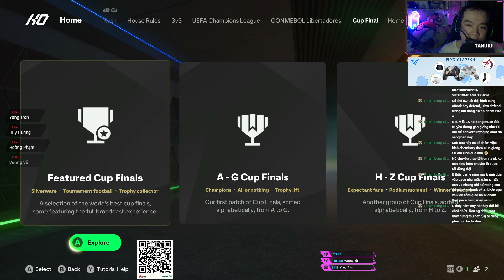Trên tay cực sớm FC 25 - Gameplay bớt ảo, FC IQ rất khó dùng ? | Game Review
00:00 first look & giao diện game
2:16 game settings
3:38 FC IQ thay thế chiến thuật đơn
7:25 trải nghiệm gameplay
11:51 chơi thử chế độ Rush mới
15:56 Tổng kết